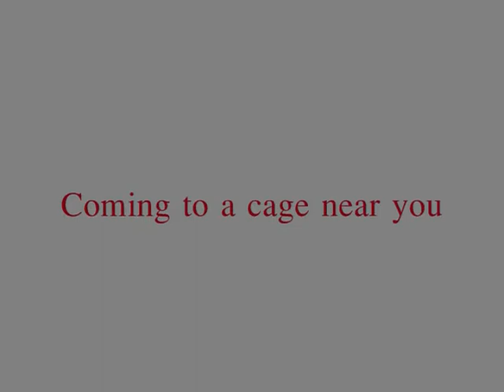The Evil Polish Hampster.wmv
The Evil Polish Hampster attack bite